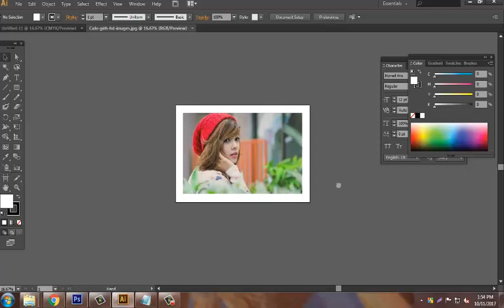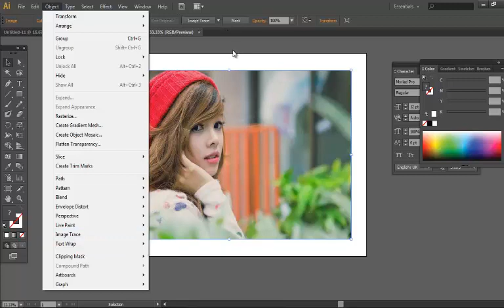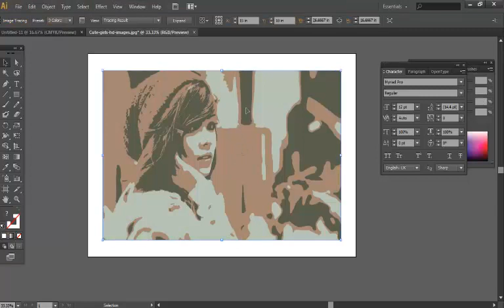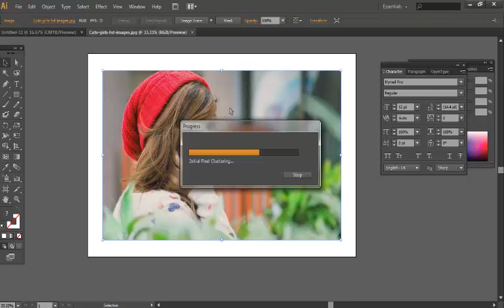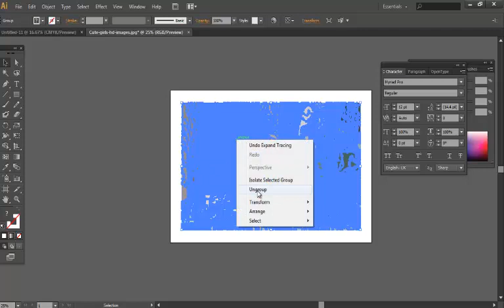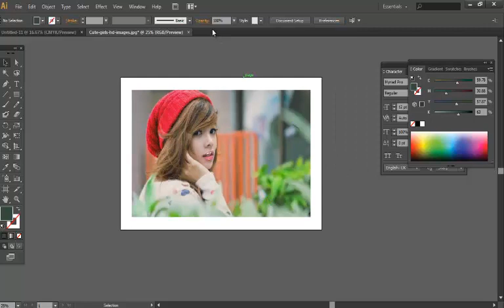Adobe Illustrator Image Trace || Adobe Illustrator CS6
my channel name Very Simple. R Video golao Very Simple